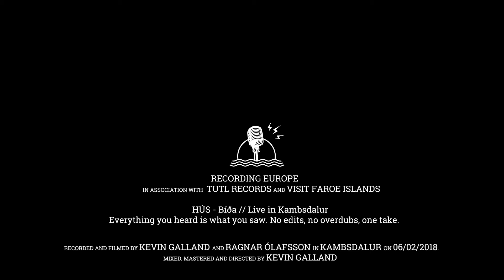HÚS - Bíða (Recording Europe)